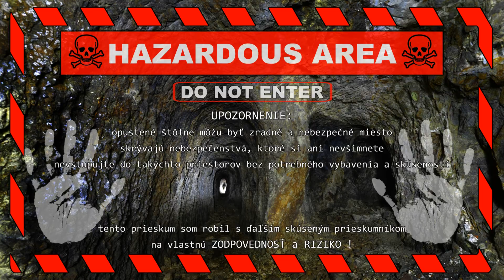Nádherné stredoveké banské tajomstvá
Prvé štôlne na zlato v tejto oblasti, boli známe už v roku 1331.

Povrchová ťažba drahých kovov bola postupne nahradená ťažbou pod zemským povrchom.

Pre toto obdobie boli typické ručne razené štôlne – kresanice s lichobežníkovým profilom.

Obdobie rozmachu baníctva trvalo približne do začiatku 15. storočia, kedy ťažba začala upadať.

Veľký rozvoj nastal až v 18. storočí kedy sa začal používať pušný prach, ktorým sa razili chodby s oblúkovitým profilom, ktoré odkrývali nové rudné žily.